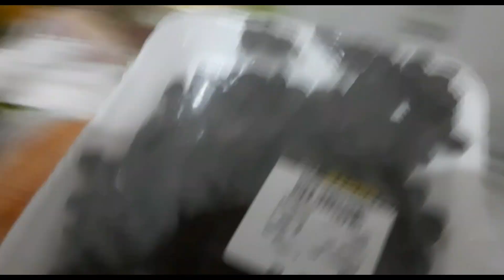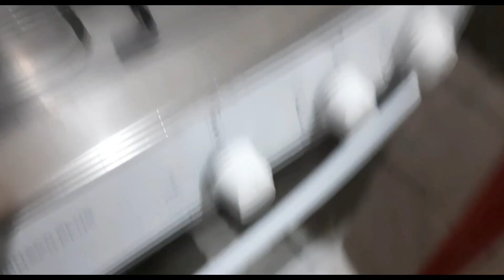🚨VLOG! EU JÁ ESPERAVA PO ISSO! RESULTADO DO MEU EXAME🤦‍♀️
Este Vlogger compartilhou muitos vídeos legais! Venha conferir!